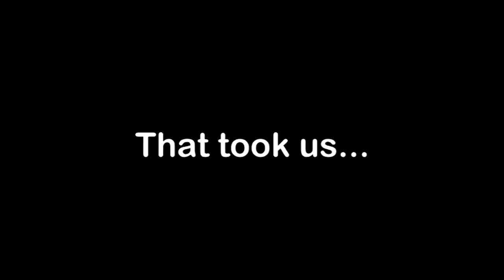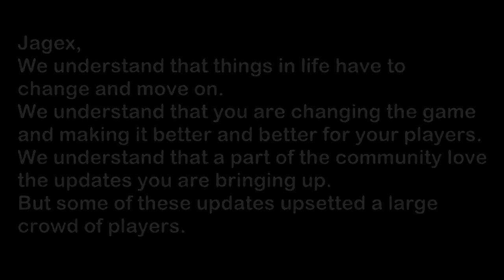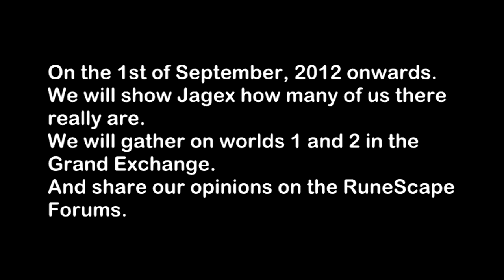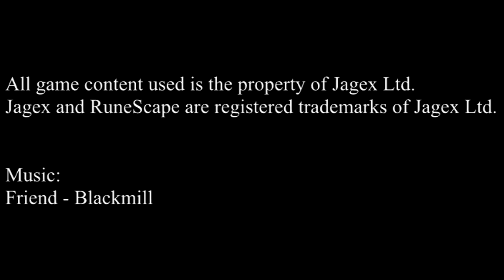(Original) TO JAGEX, FROM THE RUNESCAPE COMMUNITY.